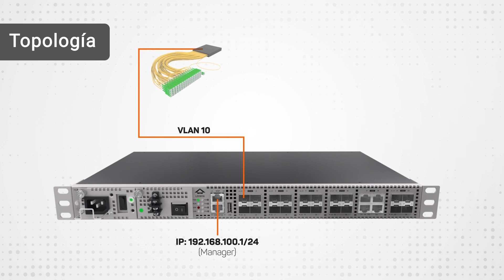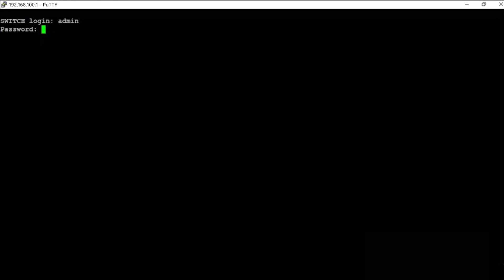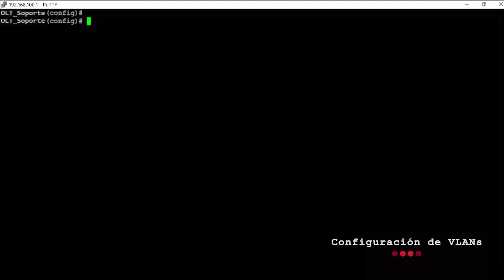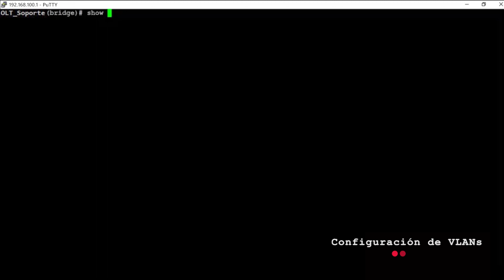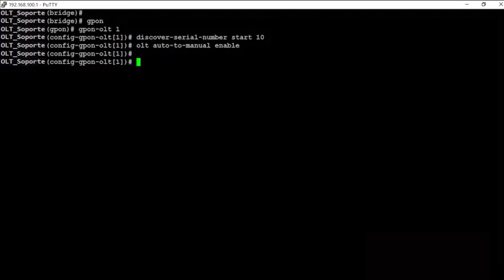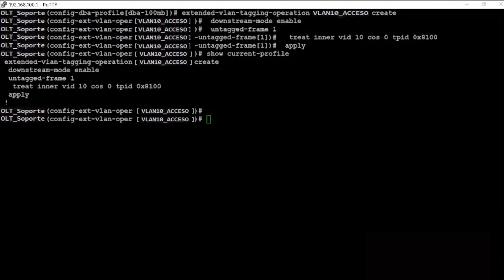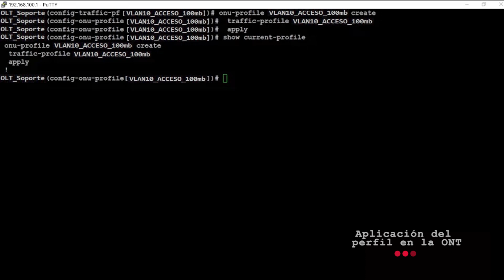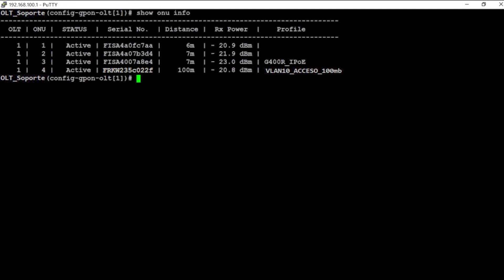Configuraciones iniciales | Start-up - OLTs LD3008 y LD3016